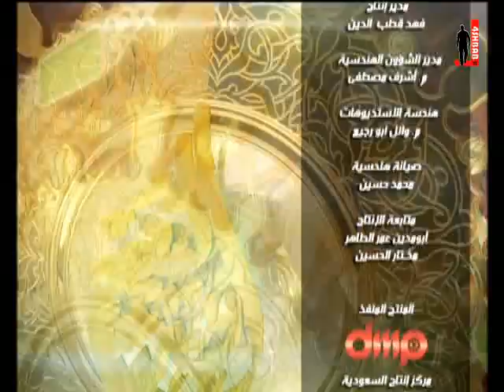نضرة النعيم الحلقة 27 (الصيام)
برنامج نضرة النعيم لفضيلة الشيخ صالح بن عواد المغامسي يعرض يومياً على قناة فور شباب الفضائية.